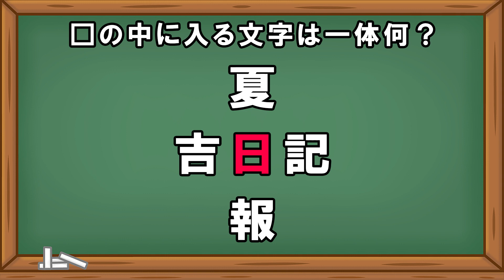クロスワード漢字クイズ問題part14 簡単クイズ 頭の体操 リハビリ 高齢者施設 デイサービス レクリエーション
今日の脳トレは、漢字を使ったクロスワードクイズ問題です。
難易度は、やや難しいです♪

ぜひ、諦めずに最後まで挑戦して見てくださいね(^^)